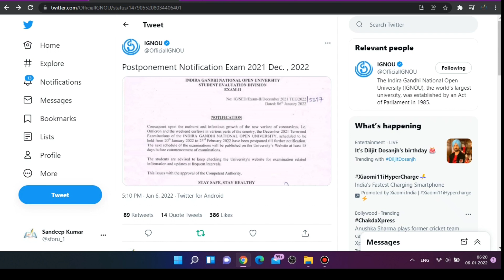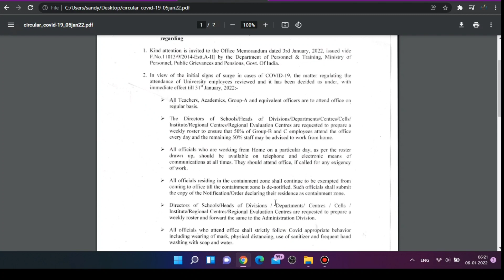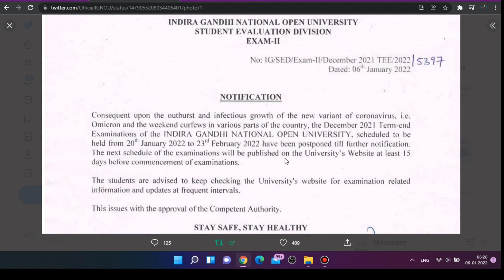IGNOU ने December 2021 Examination Postponed कर दिया || IGNOU अब किस Mode से Exam करवाएगी -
Namaskar Dosto
IGNOU Ne Akhir Me Exam Postponed Kar Diya Hiya Govt Ke Guideline Ke Ane Ke Baad. Ab IGNOU Kis Madyam Se Exam Conduction Karwayegi Aur Jinki Maximum Duration over Ho Rahi Hai Unka Kya hogo. Sabhi Baato Ko Mai Es Video Ke Madhyam Se Clear Kar Raha HU.

1. IGNOU Exam Postponement December 2021
2. IGNOU Online Open Book Exam 2022
3. IGNOU December 2021 Exam Postponed Notification

Dhanyawad Dosto